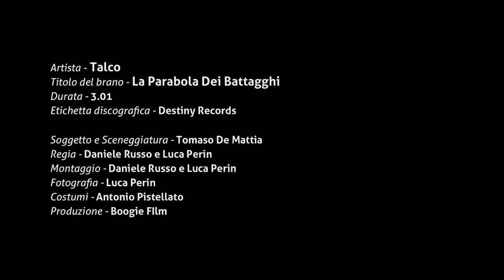Talco - La Parabola Dei Battagghi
"La Parabola Dei Battagghi" by Talco